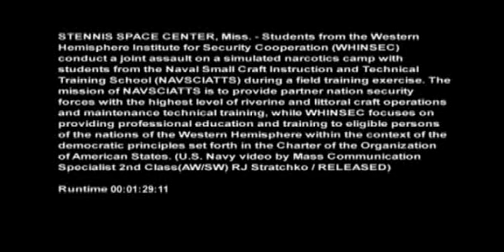International Students from PACOM AOR Learn Riverine Skills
Student from the PACOM area of operations took part in a Field Training Exercise (FTX) conducted by the Naval Small Craft Instruction and Technical Training School (NAVSCIATTS) and the Western Hemisphere Institute for Security Cooperation (WHINSEC)  Mar. 6 on Stennis Space Center, Miss. The mission of NAVSCIATTS is to provide partner nation security forces with the highest level of riverine and littoral craft operations and maintenance technical training, while WHINSEC focuses on providing professional education and training to eligible persons of the nations of the Western Hemisphere within the context of the democratic principles set forth in the Charter of the Organization of American States.